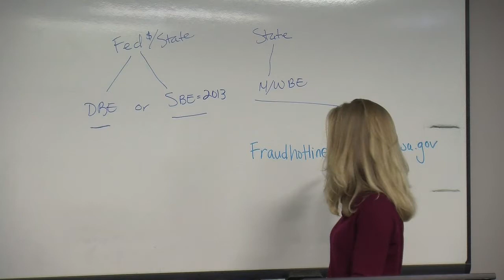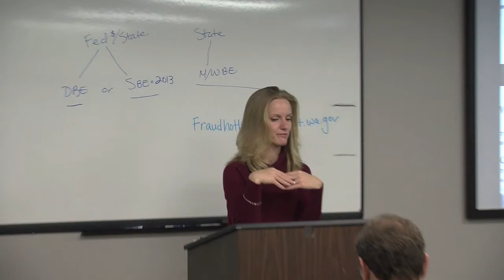05 Jackie WSDOT2